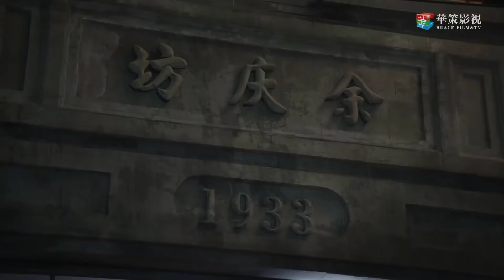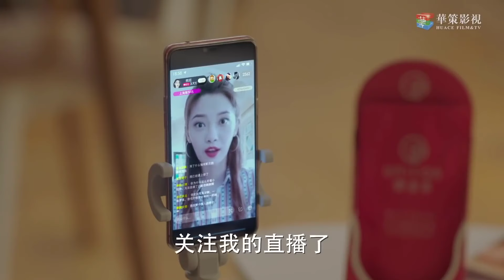ÔNG HOÀNG TRUYỀN THÔNG - Tập 18 | Phim Bộ Ngôn Tình Trung Quốc Siêu Hay (Thuyết Minh)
✤Đạo diễn: An Kiến
✤Diễn viên: Hoàng Hiên, Đồng Lệ Á, Trương Hinh Dư
✤ Bộ phim ÔNG HOÀNG TRUYỀN THÔNG xoay quanh kể các nhân viên làm việc trong ngành PR, những người bắt đầu tìm kiếm chính mình và dần dần học cách chiến đấu bên cạnh nhau để vượt qua nhiều trở ngại. Vệ Triết đã nhận được nhiều giải thưởng với tư cách là nhân viên quan hệ công chúng độc lập có giá trị nhất trong lĩnh vực này. Giang Đại Lâm là một tân binh có rất nhiều tiềm năng. Cô ấy ngay thẳng, có năng lực, hoạt ngôn và đầy phong cách. Hai người hợp tác để chạy đua với thời gian và hoàn thành các kế hoạch.